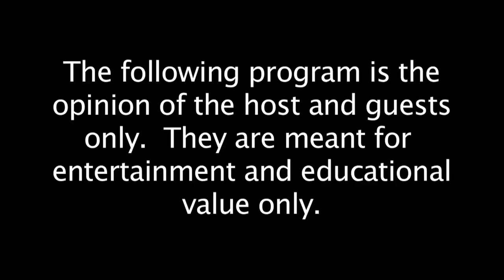Day 1 at the 2014 MNGOP Convention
Tony interviews delegates, politicians, and candidates at the Minnesota Growth and Opportunity Party MNGOP 2014 Convention in Rochester MN